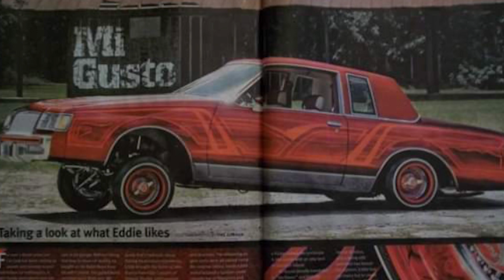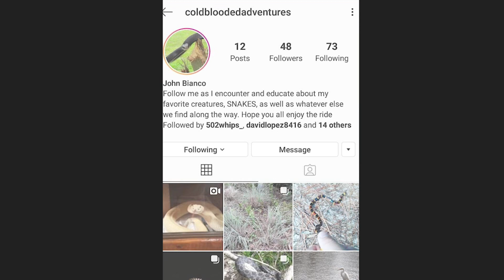Ridinoleskools: John Bianco Part 2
John Bianco, lowrider legend, automotive custom painter and co-owner of photography/clothing company ridinoleskools explains how influence, passion and purpose helped shape his life from being a once teenage graffiti street artist into a now elite world class respected painter.

You can follow John Bianco at the following links...

You can follow D-BO The Don at the following links...